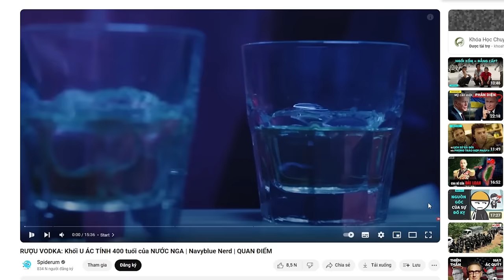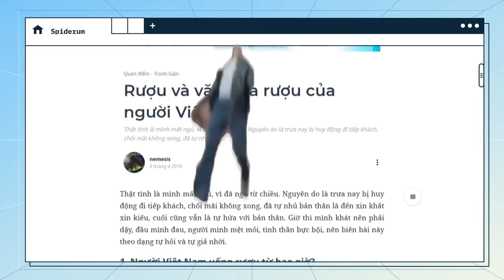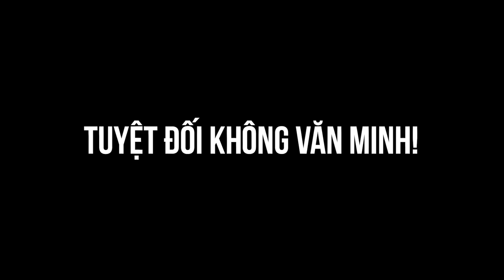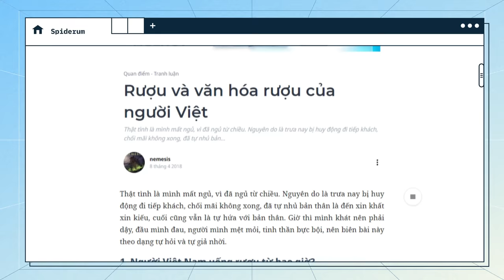Văn hóa RƯỢU của người Việt TỆ ĐẾN MỨC NÀO? | nemesis | Quan điểm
📝 Bài viết gốc: Rượu và văn hóa rượu của người Việt
✍️ Tác giả: nemesis
🎤 Dẫn video: Minh Thi

Nội dung:
00:00 - Start
01:16 - Thế người Việt Nam làm quen với rượu từ bao giờ?
02:08 - Thế người Việt uống nhiều rượu từ bao giờ?
04:57 - Người Việt uống rượu nhiều thế thì họ uống rượu có văn minh không?
13:40 - Phải làm sao để không say đây?